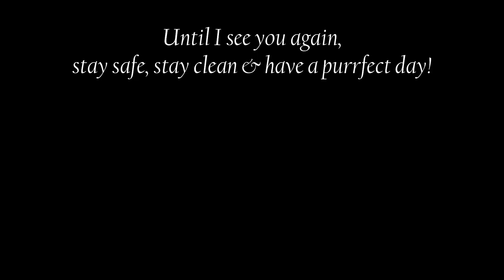Back in Vegas Trip #2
Head buffs: